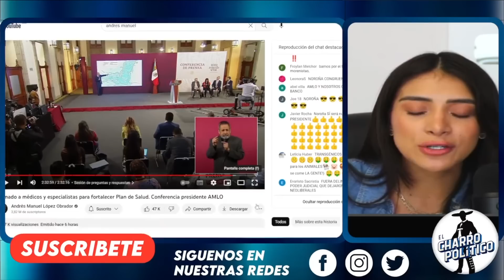MINITA DE ORO! ADIÓS CANAL DE PANAMÁ